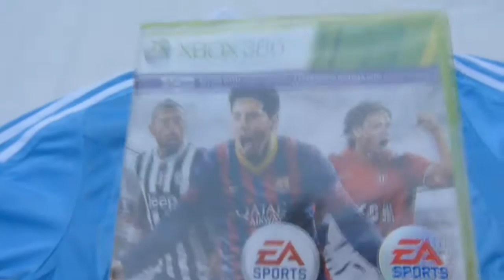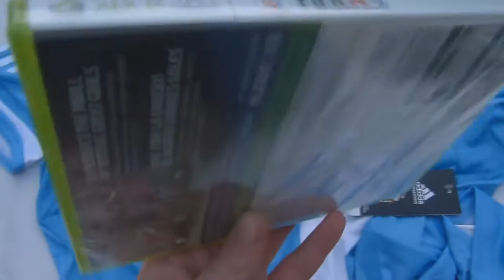Unboxing FIFA 14 Edición especial Argentina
Tecnogaming tiene el privilegio de realizar un unboxing al FIFA 14 de la mano de EA latinoamérica para la consola de Xbox 360.

// USING THIS MUSIC
This song is allowed for commercial use.